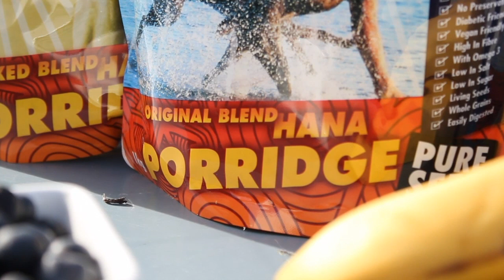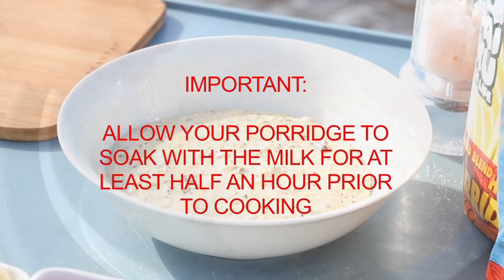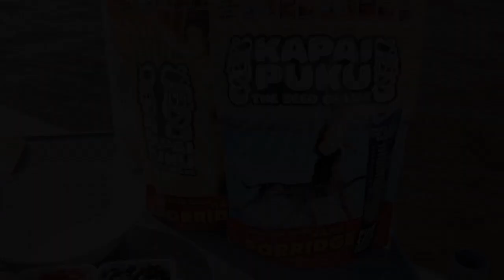How to Cook KAPAI PUKU Hana Porridge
Graeme Johnstone founder of KAPAI PUKU shows you how to prepare Hana Porridge as a delicious Winter warmer.